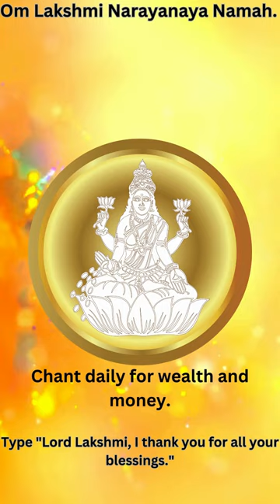"Lakshmi Mantra for Prosperity"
Chanting the sacred Lakshmi mantra has long been regarded as a potent tool for attracting wealth and abundance into one's life. Rooted in ancient Hindu tradition, this mantra is a powerful invocation to the goddess Lakshmi, the embodiment of prosperity and fortune. Reciting this mantra with sincerity and devotion is believed to align one's energies with the cosmic flow of abundance, paving the way for financial fulfillment and material prosperity. With each repetition, devotees invoke the blessings of Lakshmi, seeking her divine grace to overcome financial obstacles and manifest prosperity in all aspects of their lives.